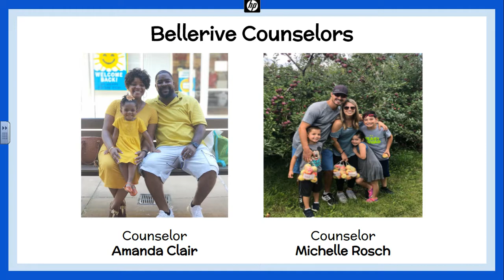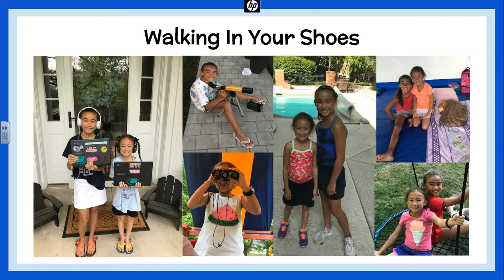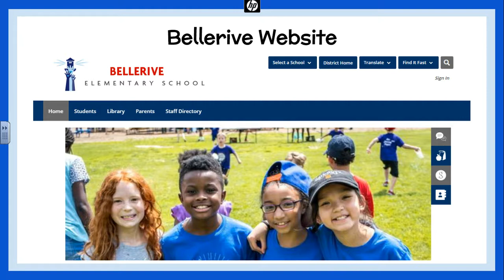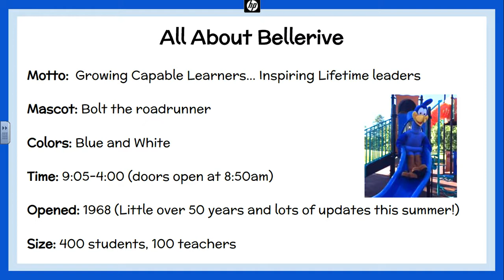Getting Ready For Kindergarten 20-21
Learn more about Bellerive as you prepare your child for Kindergarten.